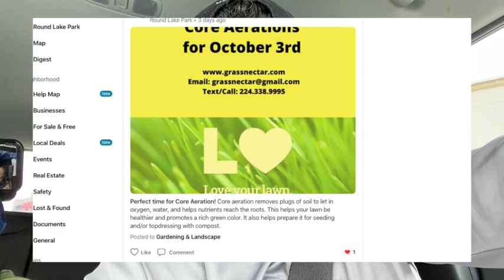How I do CORE AERATIONS \ TIPS AND MARKETING SECRETS / IMPROVE YOUR LAWN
This video is about How we do it!